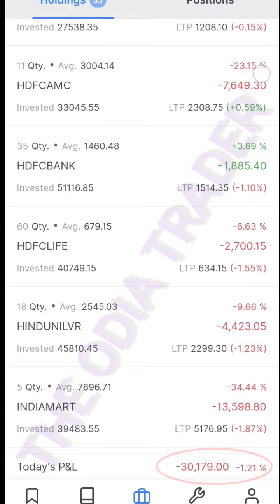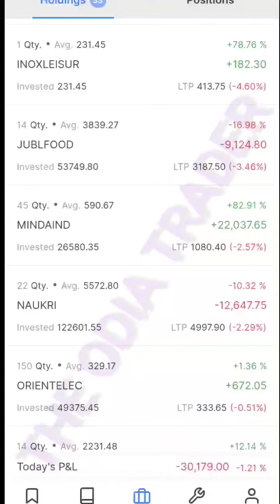Live Portfolio in Zerodha | Stock marker Live on 3rd Feb 2022